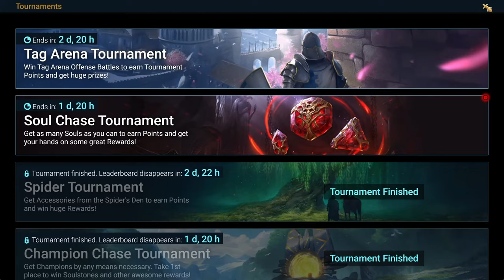Ktoś zapomniał włączyć event, ale i tak jest zajefajnie | Raid: Shadow Legends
Soul Chase Tournament poszedł mi lepiej, niż się spodziewałem!